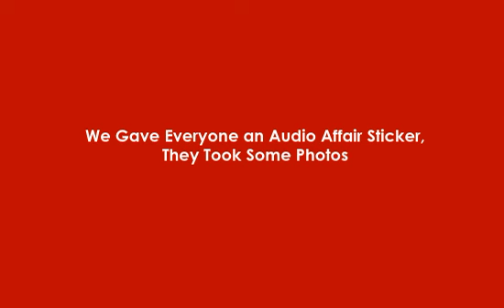MAPOHWAA (Make A Piece Of History With Audio Affair)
What would you do with an Audio Affair sticker? Hundreds people took part in this viral video to help Audio Affair make history.